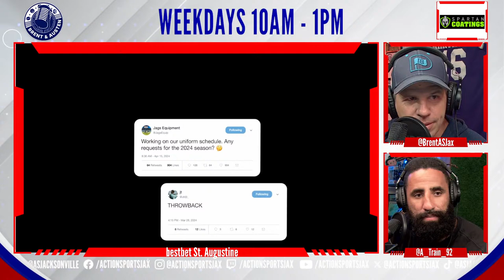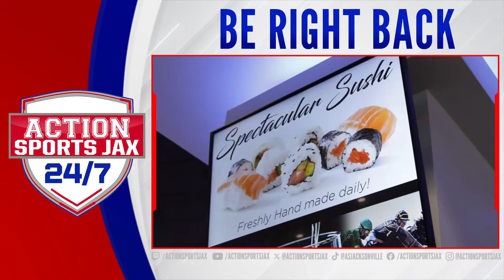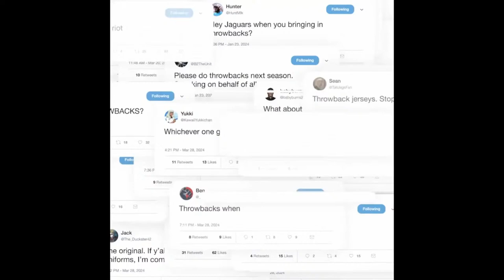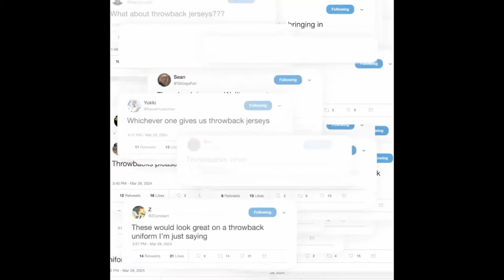Brent & Austen | Jaguars Uniform Reveal, Shock Your Mock, Scheffler dominates The Masters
Brent Martineau & Austen Lane have instant reaction to the Jaguars announcing throwback uniforms, plus week two of Shock Your Mock, Countdown to the NFL Draft, Scottie Scheffler dominates the Masters, UFC 300 Review, NBA Playoffs begin, Icemen playoff run starts this week